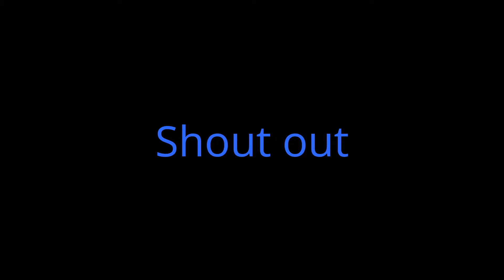Shout out to thebluedragonz5